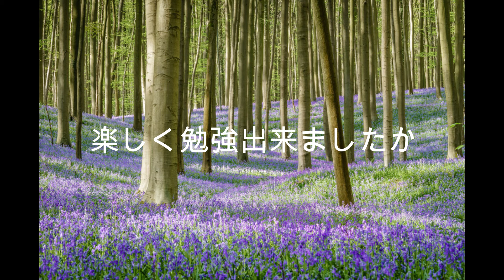あなたはこの動物の名前がわかりますか 8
国際自然保護連合の調べでは、動物だけで137万種を超すそうです。動物は人間やイヌ、ネコといったほ乳類だけでなく、カブトムシやチョウのような昆虫も、エビやミジンコのような甲殻類も含まれます。

国際自然保護連合のI資料によると、ほ乳類は世界で5513種が見つかっています。背骨があるせきつい動物は世界で6万6000種、カラスやスズメなどの鳥類が1万種、トカゲやワニといったは虫類が1万種などとなっています。

この動画では、見ていて楽しい心がほっこりする動物をご紹介します。